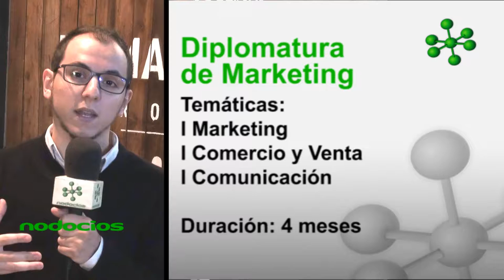APMKT Asociación de Marketing Rosario 2018 Yair Adaro